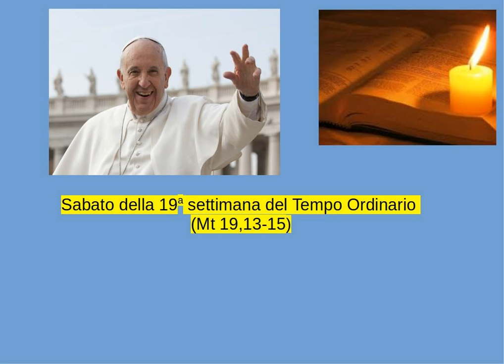Papa Francesco - Sabato della 19a settimana del Tempo Ordinario (Mt 19,13-15)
Commento al Vangelo del giorno di Papa Francesco